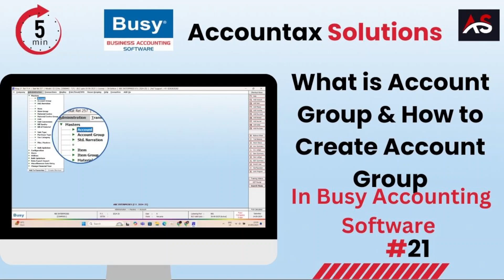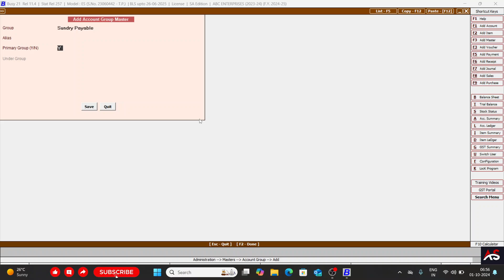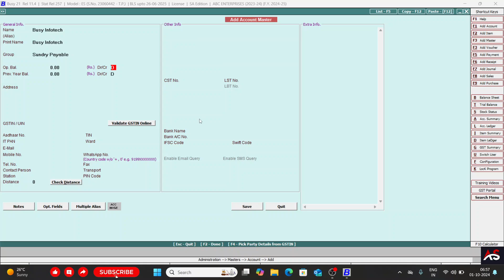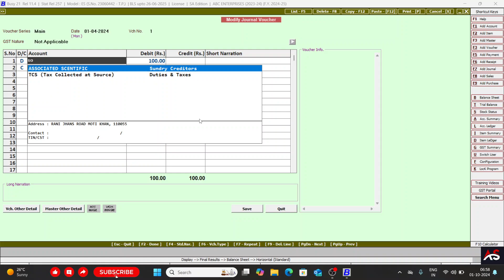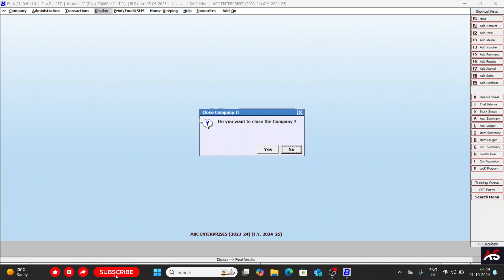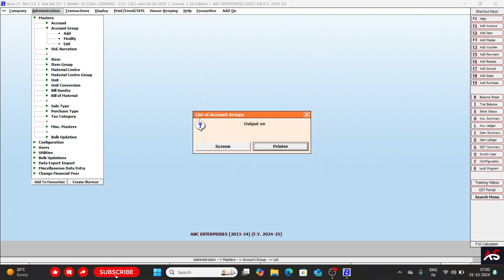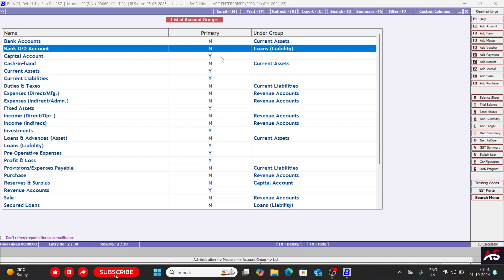What is Account Group - How to Create Account Group in busy accounting Software -Accountax Solutions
Welcome to our latest tutorial on Busy Accounting Software! In this video, we’ll explore the concept of Account Groups and guide you through the step-by-step process of creating them in Busy.

What You’ll Learn:

Understanding Account Groups: Discover what Account Groups are and why they are essential for organizing your financial data.
Step-by-Step Instructions: We’ll provide a clear, easy-to-follow demonstration on how to create Account Groups within the Busy software, ensuring you can manage your accounts efficiently.
Best Practices: Learn tips and tricks to optimize your account management for better financial insights.
Whether you're a small business owner or an accounting professional, this video will equip you with the knowledge you need to streamline your accounting process using Busy.

If you have any questions, feel free to drop them in the comments below.

ABOUT MY CHANNEL:
An Awesome tech channel where you got all type of computer & mobile related Tips & trick error solution and tutorials.😜